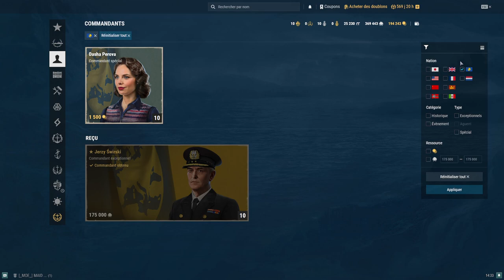Tuto : Commandant Ep 1. Les Généralités. World of Warships FR